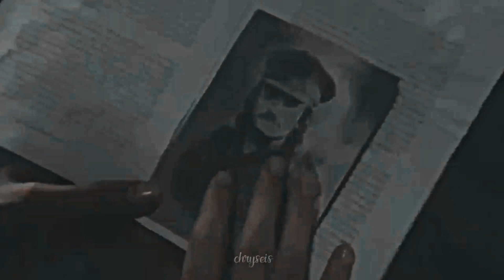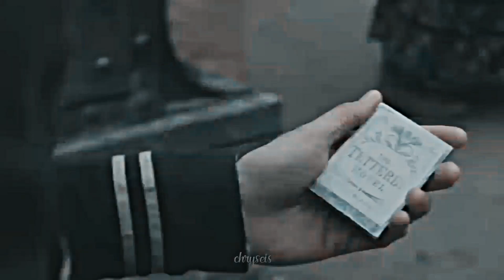» Philo & Vignette (don't come back for me)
"...I'm a broken thing.
Not to me.
I accepted you.